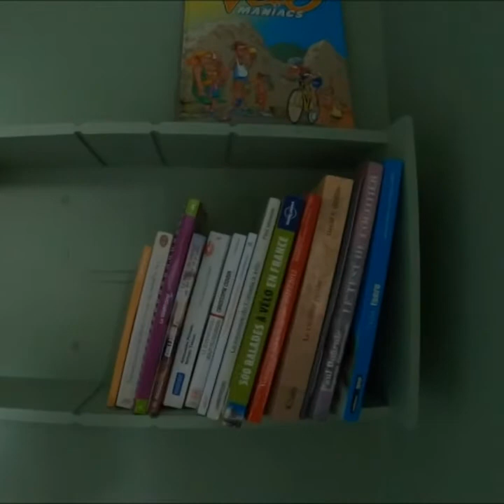CHAMBRE VELO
Présentation de la chambre Vélo